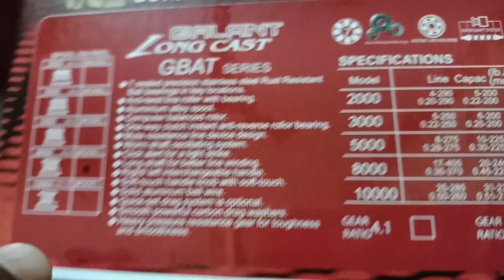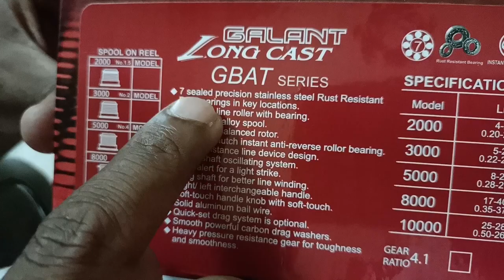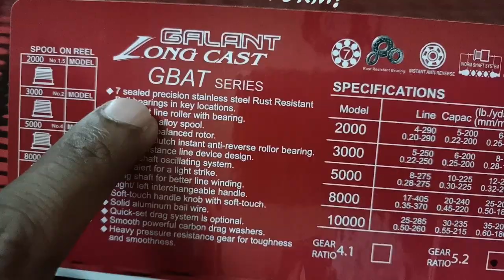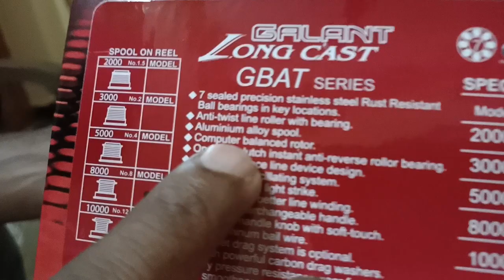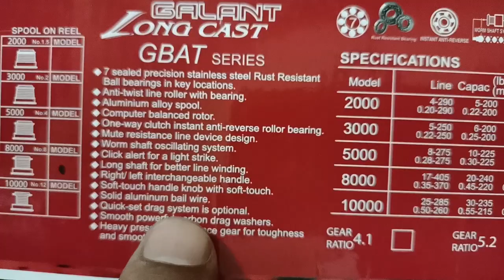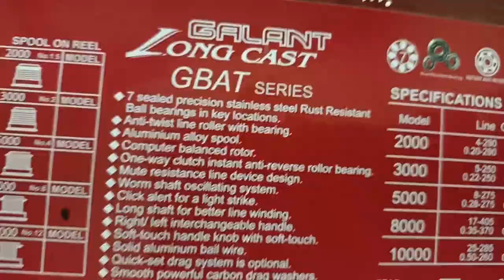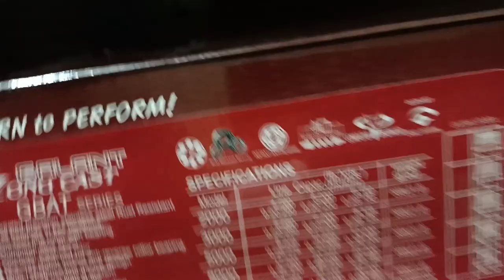Best Tica Carp spinning reel# Galant long cast GBAT8000#carpfishing